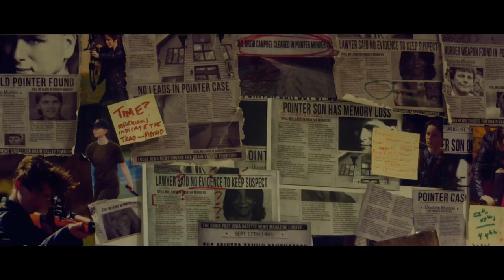INTENT UNKNOWN - PSYCHOLOGICAL THRILLER TRAILER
In this gripping psychological thriller, four ambitious psychology students embark on a risky experiment to unravel the mysteries of human behavior. Harper choosing her secluded home as the perfect location, she and her classmates Luna, Chase, and Amelia invite Harold a stranger to participate, setting off a chain of events that will forever alter their lives. From TNG FILMS comes a captivating exploration of human nature, choice, and the consequences that arise when boundaries are pushed. Prepare for a cinematic journey into the depths of the mind, where sanity and morality hang in the balance.

Starring Eric Roberts, Lucy Deacon, Julianne Michelle, Ricky Bartlett, Breanna Porter, Analysa Jackson, and Cameron Muston.

RENT AT:   tngfilmsllc.vhx.tv

THANK YOU FOR SUPPORTING INDEPENDENT FILM.